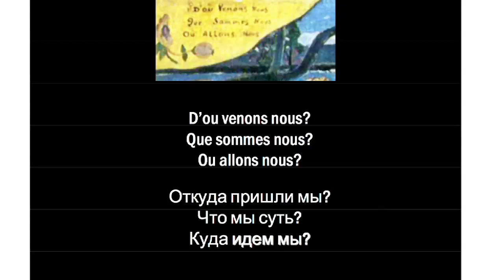Educational power of art or what art can teach us? Mariya Tarasova at TEDxYauzaRiver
Quoting  Sigmund Freud, Mariya claims that asking questions all that we really want to know is to understand what our place to life is. But can a work of art help us to figure it out.

- About TEDx -